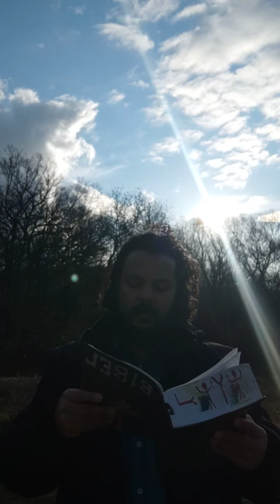Genesis 2 und 3